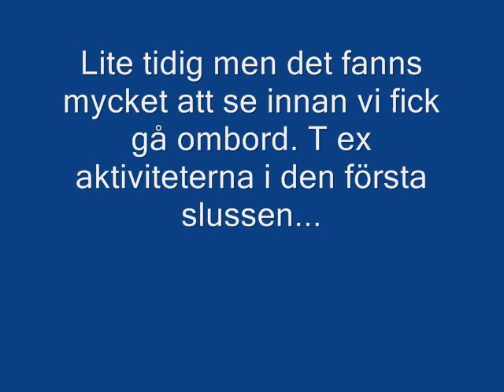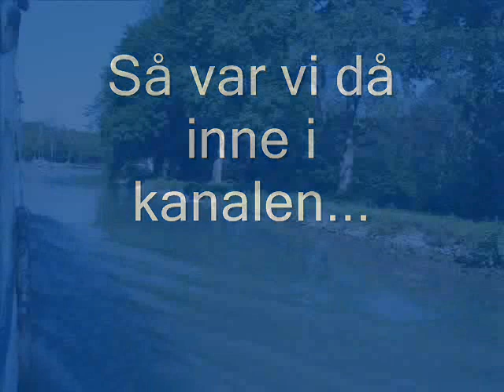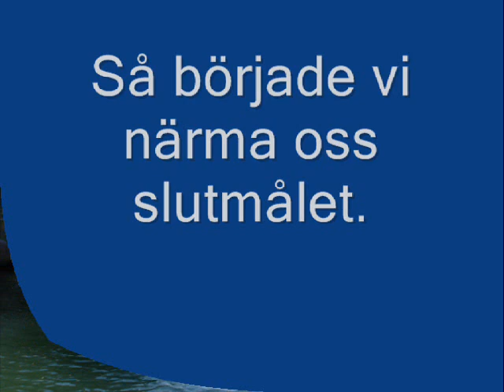Göta Kanal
Bildspel